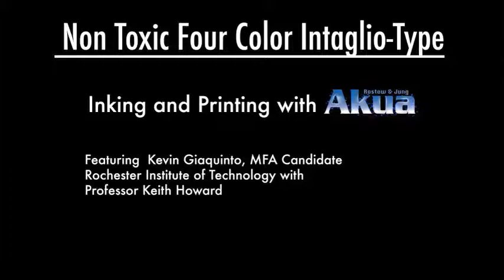Non Toxic Intaglio Type Printing with Akua Inks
Rochester Institute of Technology MFA candidate Kevin Giaquinto prints his "Laws of Diminishing Returns" using the Non Toxic Four Color Intaglio-Type process developed by Keith Howard. The following shows the inking and printing process using Akua Intaglio inks The process colors that were used include Hansa Yellow, Pthalo Blue, Scarlet Red, and a Carbazole Violet / Carbon Black mix. For more information on Non Toxic printmaking, please